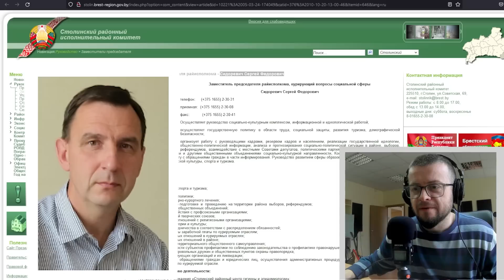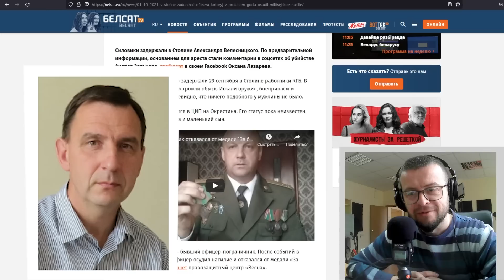Хороший человек Сергей Сидоревич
Начальник ЦРУ разговаривает с замом Столинского райисполкома Сидоревичем Сергеем.